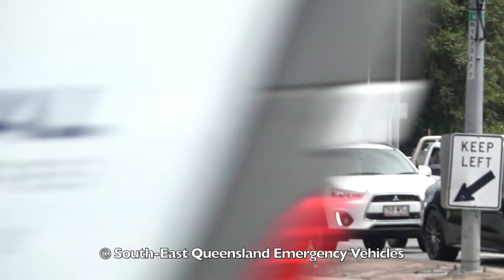[RUMBLER + PHASER] QFRS - 639A Responding (Nerang)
639 Alpha (1494) from Nerang FS responding with both pumpers from Station 31 (Southport) to a house fire in Ashmore, using a variety of sirens including rumbler and phaser.

Credit:
Founder: South-East QLD Emergency Vehicles.

Date Uploaded - 01 April, 2021